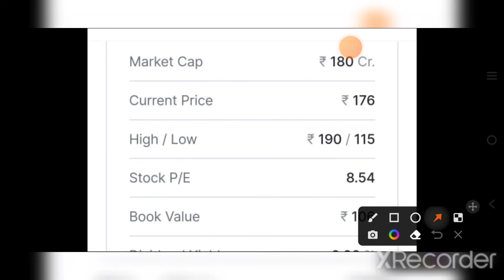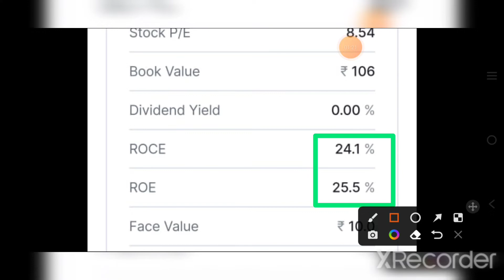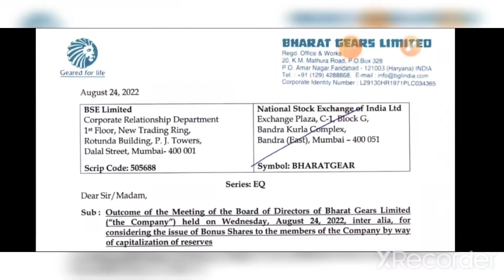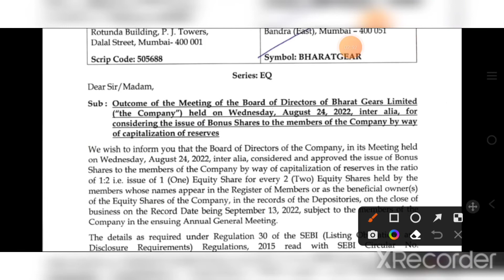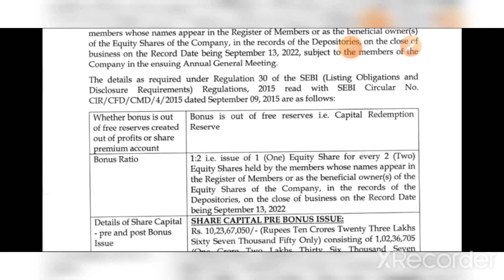Bharat Gears Share Latest news | Bharat Gears Bonus issue | Record date fixed | TAMIL STOCK ANALYSER